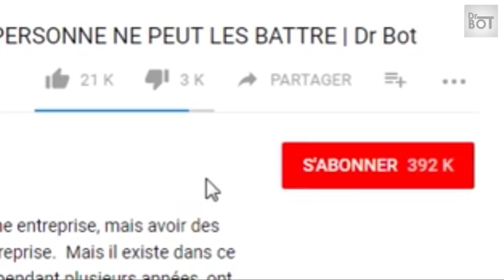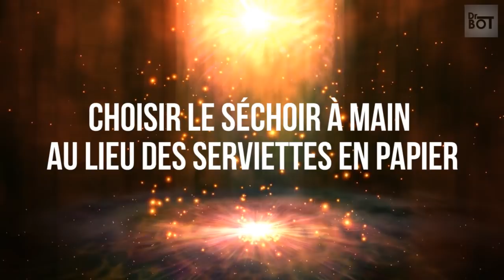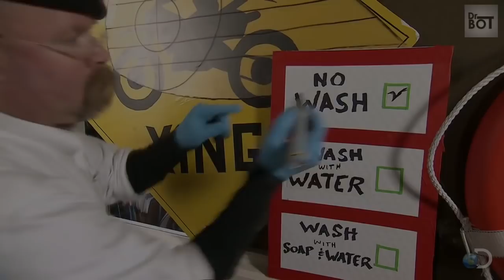7 CHOSES QUE VOUS NE DEVRIEZ JAMAIS FAIRE DANS LES TOILETTES PUBLIQUES | Dr Bot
Personne n'aime utiliser les toilettes publiques, mais tout le monde doit le faire à un moment donné. Mais ce ne doit pas être une expérience moche.
Suivez ce code de conduite et rendez la vie meilleure pour vous et tous ceux qui suivent.
Voici : 7 CHOSES QUE VOUS NE DEVRIEZ JAMAIS FAIRE DANS LES TOILETTES PUBLIQUES | Dr Bot